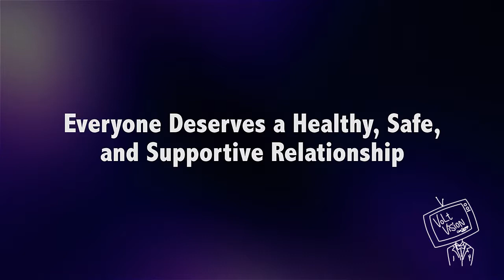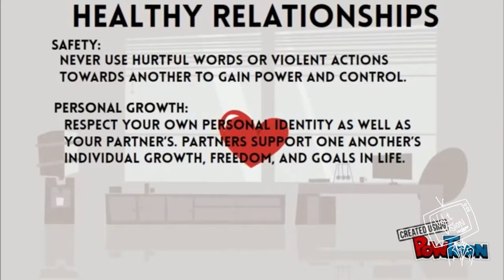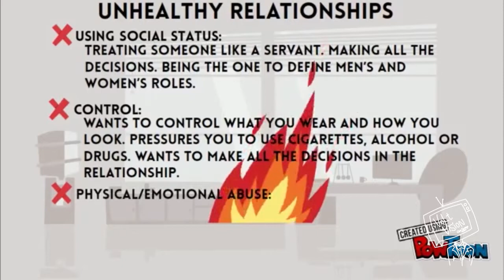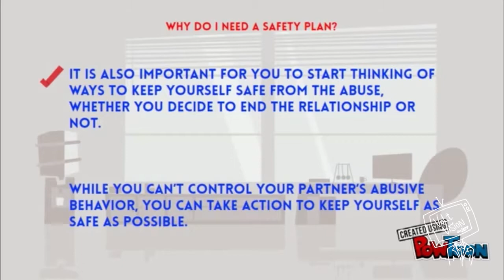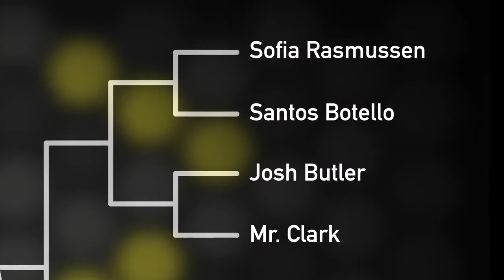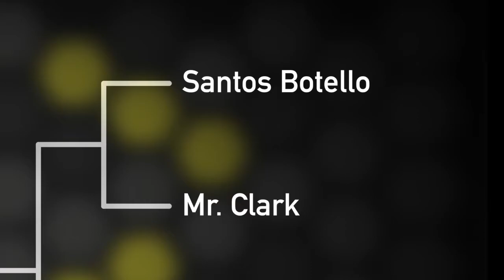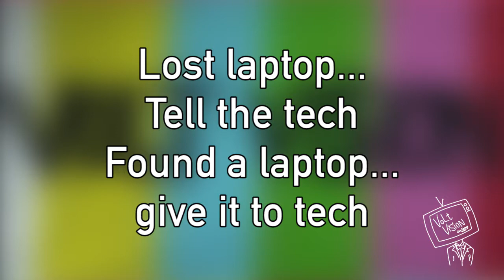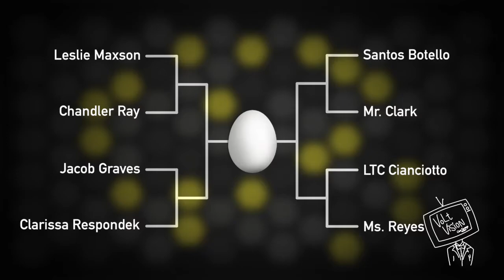vv 2 25 16